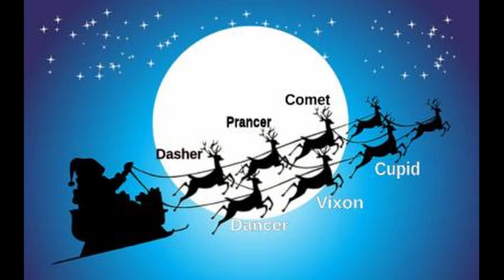Rudolph The Cyan Nosed Reindeer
This is a parody of the famous song Rudolph the Red-Nosed Reindeer